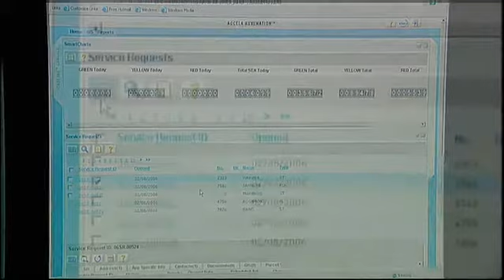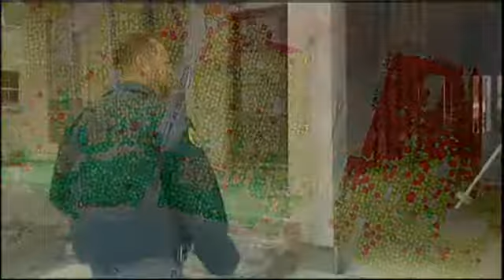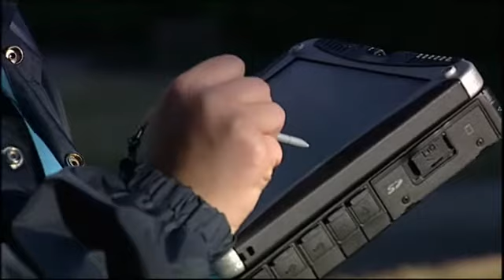Accela Disaster Recovery - Katrina, Arabic Version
Accela Automation aids in disaster recovery process in New Orleans post Hurricane Katrina